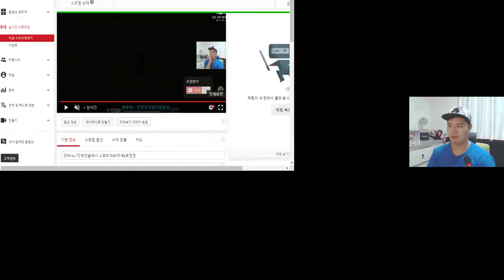[마비노기] 재미있게 보는 '체인 슬래시' 스토리 #4 엔딩 By로젠젠 [Mabinogi]